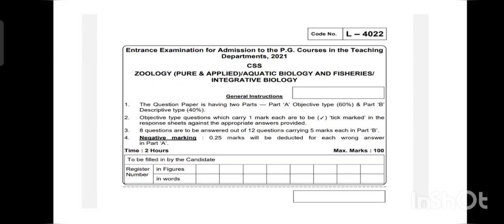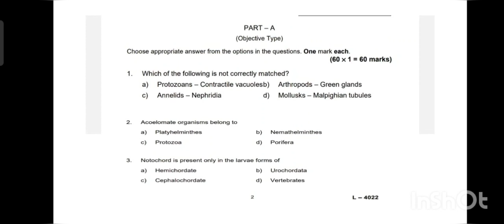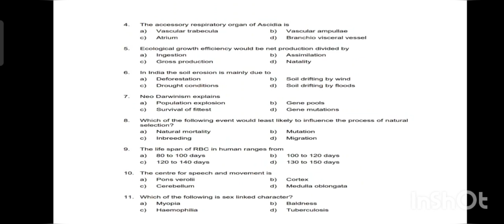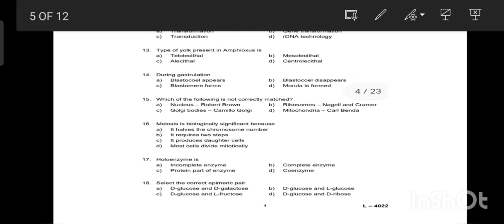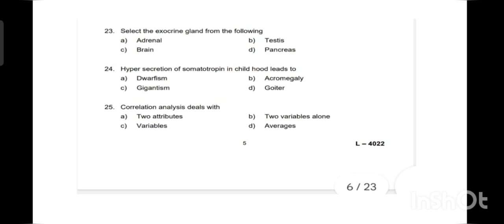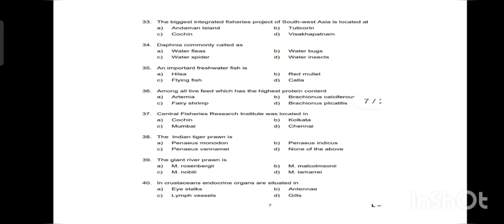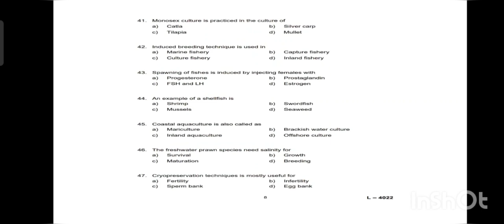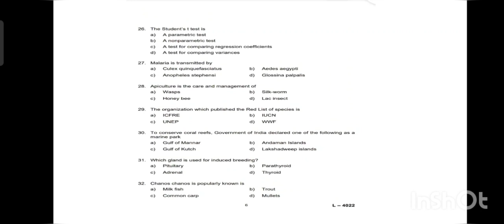KERALA UNIVERSITY ENTRANCE PAPER DISCUSSION